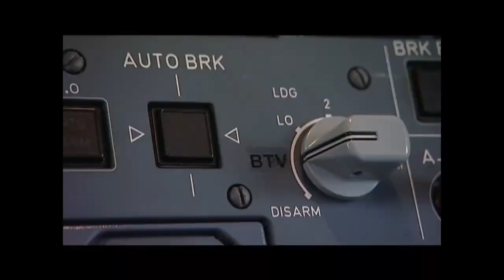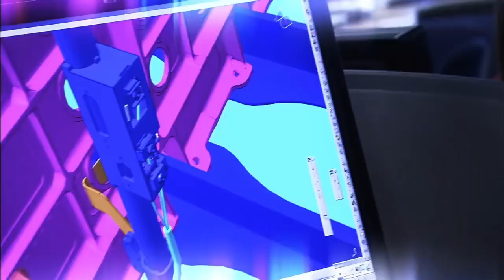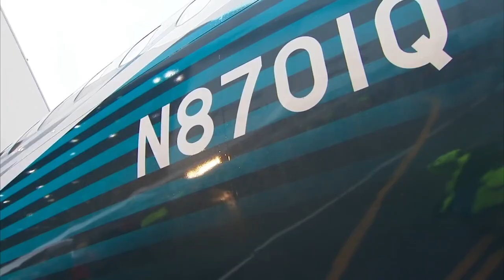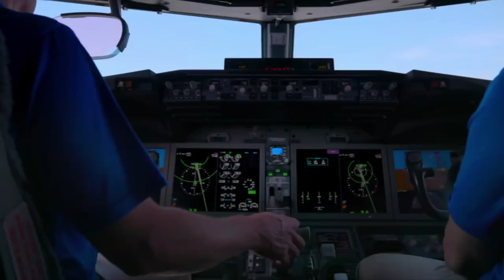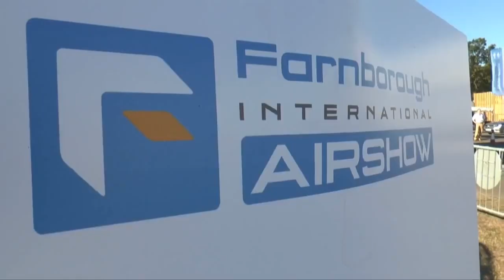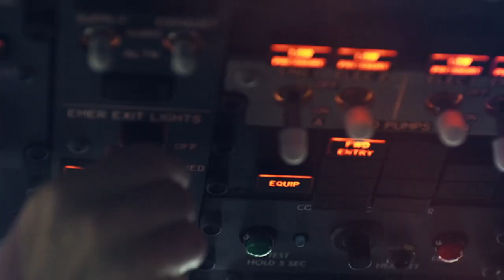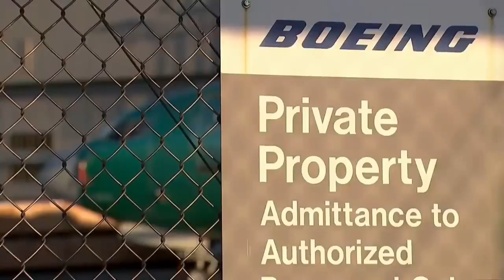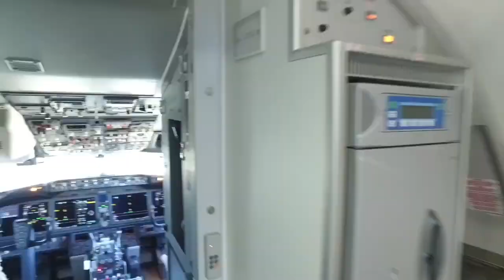Boeing 737 Max Documentary: 737 Max Return to Service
This video is about Boeing 737 Max documentary from start to 737 max return to service. Boeing 737 Max return to service finally occurred, and 737 max return to service is highly anticipated.  737 Max documentary documents start of 737 max to 737 Max recertification and return to service. 737 Max documentary is certainly an interesting one… so watch till the end of 737 Max documentary, covering up to 737 Max recertification and 737 Max return to service to learn more about Boeing 737 Max.